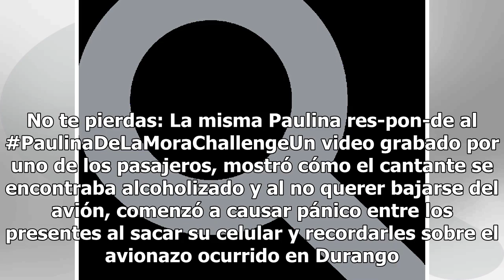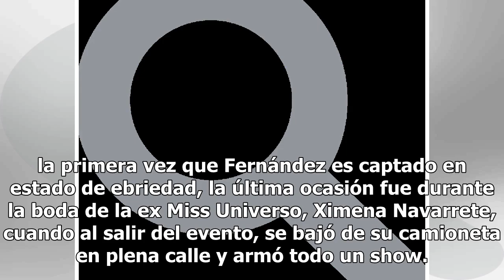Por borracho y asustar a los pasajeros, bajan a Alejandro Fernández de un avión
Alejandro Fernández se encuentra una vez más envuelto en la polémica por estar bajo los efectos del alcohol y haber asustado a los pasajeros de un vuelo. No te pierdas: La misma Paulina res-pon-de al PaulinaDeLaMoraChallengeUn video grabado por uno de los pasajeros, mostró cómo el cantante se encon...